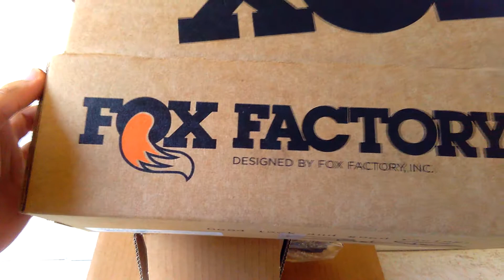Fox Float DPS Factory Evol LV - UNBOXING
L’ammortizzatore FOX RACING SHOX Float DPS Factory Evol LV è un modello ad aria performante con una regolazione estremamente precisa da usare in Cross-Country/Marathon.

Il sistema DPS a doppio pistone permette di avere tre posizioni a disposizione per affrontare qualsiasi situazione: Firm, per un bloccaggio totale senza compromessi in termini di performance, perfetto sulle parti più rapide; Medium, per i settori intermedi e Open, ideale in discesa.
Il manicotto d'aria Evol migliora la reattività e la sensibilità, per un comportamento ancora più fluido.

In questa versione Factory, il Float DPS assicura una regolazione ancora più precisa con i 3 livelli supplementari di regolazione nella modalità Open che ottimizzano le performance scegliendo il livello di ammortizzamento della compressione lenta più adatto.

Il comando sul manubrio permette di guidare comodamente.

Punti forti:
+ Design che assicura un assorbimento migliore e un bloccaggio ancora più efficace
+ Tecnologie DPS a 3 posizioni per adattarsi a qualsiasi terreno
+ Tecnologia Evol che assicura una curva di risposta più lineare
+ Trattamento Kashima dello stelo per una resistenza estrema e un attrito minore
+ Comando sul manubrio

Caratteristiche:

Blocco : Al manubrio

Colore : Nero

Comando di Bloccaggio sul Manubrio : Non fornita

Garanzia : 2 anni

Interasse/ Corsa : 190/51 mm, 200/57 mm, 216/63 mm

Pompa : Non fornita

Pratica : Cross Country

Tipo di Molla : Aria

Tipo di Regolazione : Precarico, Compressione, Ritorno

Tipo di Volume : LV (volume medio)

Informazioni Tecniche:

- Molla ad aria Float DPS
- Tecnologia Evol
- 3 posizioni: Firm (bloccato) / Medium (intermedio) / Open (aperto, con 3 sottozone di regolazione)
- Regolazioni: ritorno e compressione ad alta e bassa velocità, bloccaggio totale.